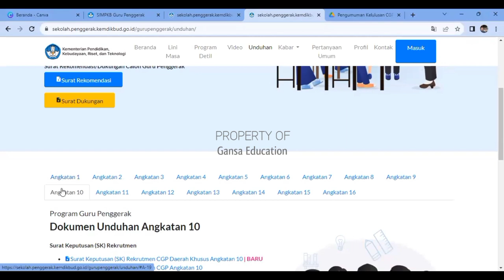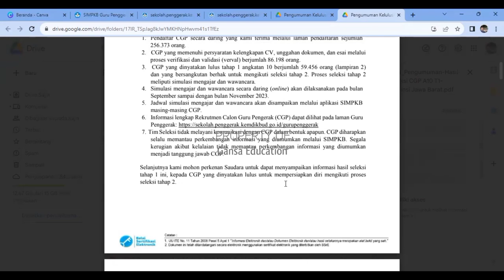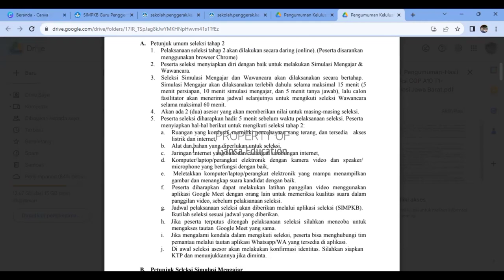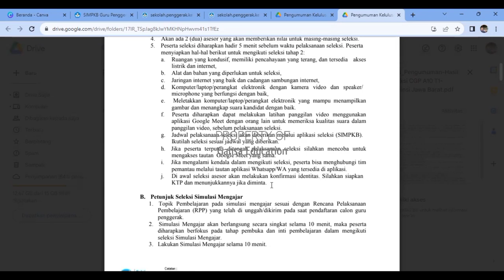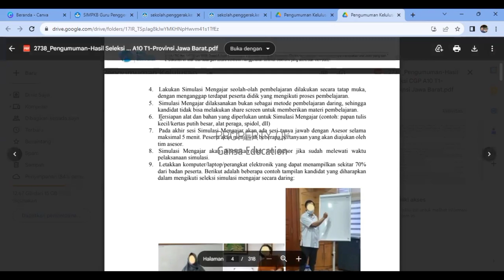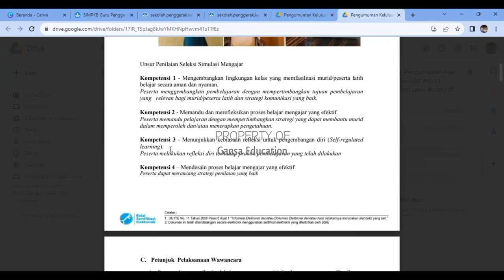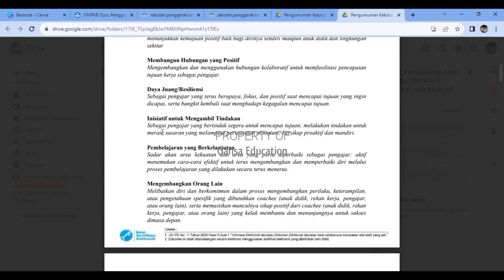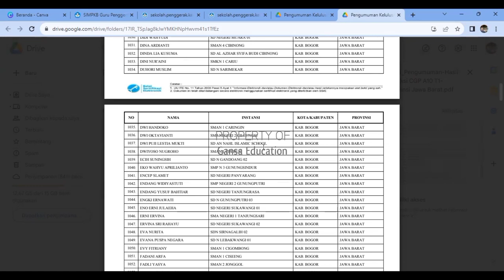Pengumuman hasil seleksi tahap 1 CGP Angkatan 10 || Juknis Wawancara & simulasi mengajar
Pengumuman hasil seleksi tahap I Calon Guru Penggerak Angkatan 10 Tahun 2023.
segera cek di akun SIM PKB masing-masing.